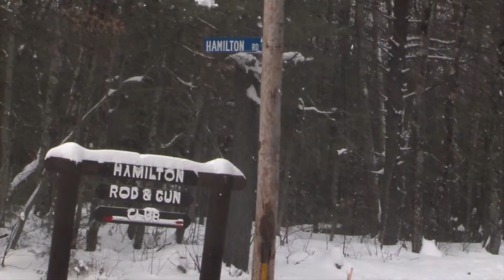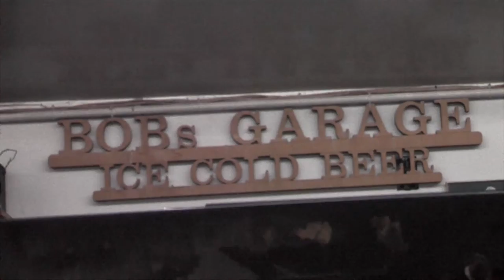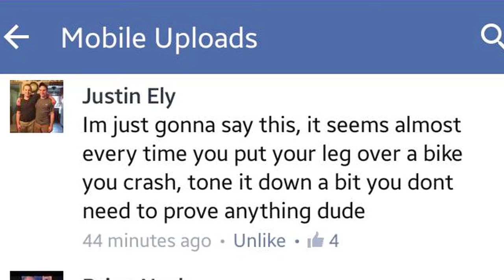Royal Mountain Motorcycle Racing Reality Show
A Reality Show about motorcycle racing featuring the New England Hillclimbers and Quaboag Riders.  The first episode follows the winter ice racing season in Sturbridge Mass.  The women's class steals the show as Hillclimbers Sam Welch, Molly Carbon, and Nichole O'Donnell take on Ice Racing veteran Alicia Turcotte.  Everyone fights Mother Nature as a series of powerful winter storms hits New England, and a series of crashes brings in the Long Arm of The Law.  Amazing footage is made possible in part, by Doug Jensen of Vortex Media and world renowned director and filmographer, Ted Cieliesinski.  Check out the trailer here, and the full episode on June 2, 2015 at 9 p.m.